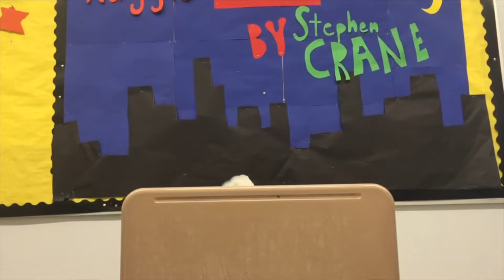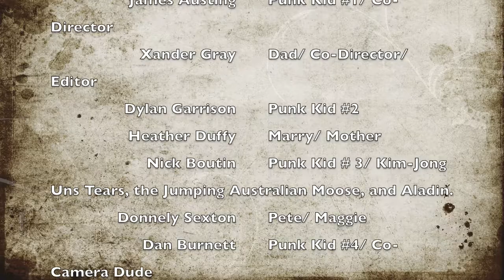Maggie A Girl Of The Streets American Literature Project:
0$H!T THR0WB@CK 2 JUN!0R Y3@R 0F H!GHSCH00L